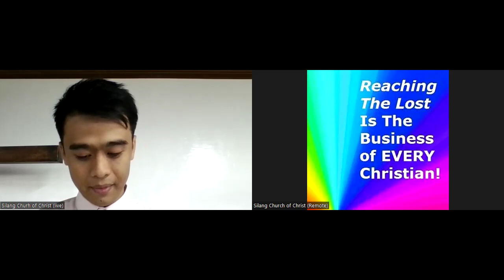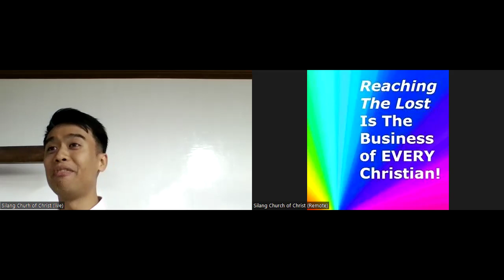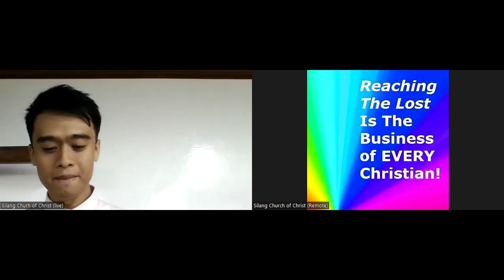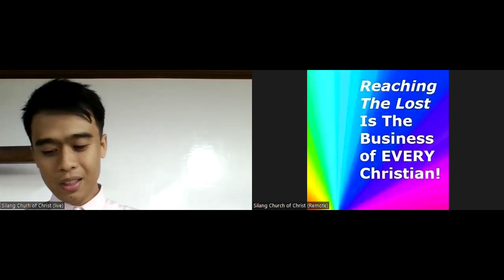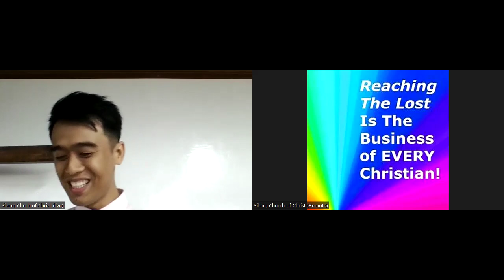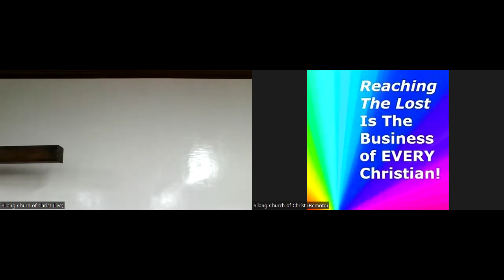Study of the 23rd Psalm (Phil)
Sunday Service 28 Sept 2024